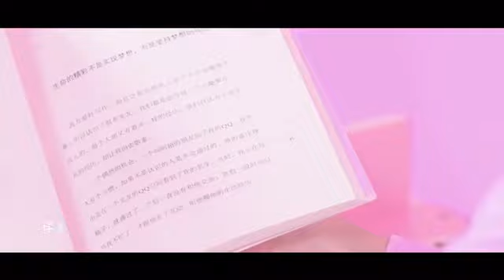牛欣欣 & 群星【为梦掀起风暴】 MV